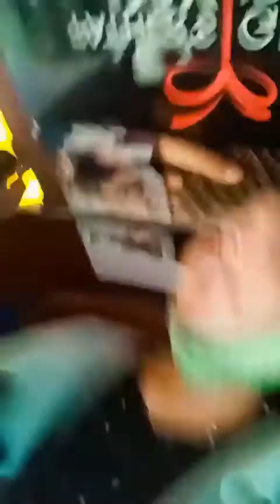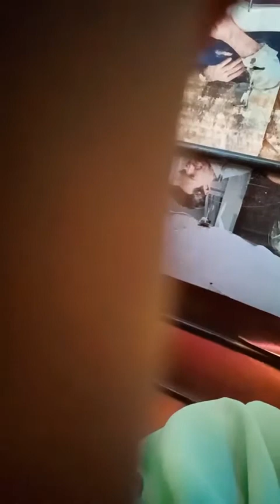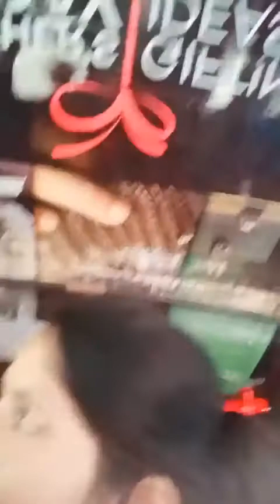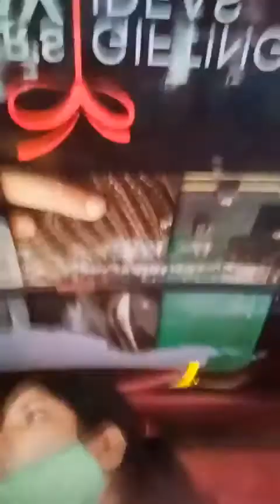Neha ko dekhiye aap log